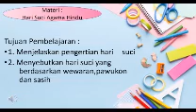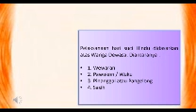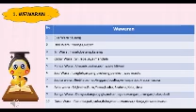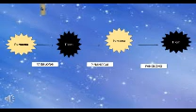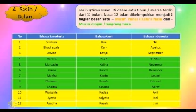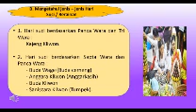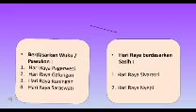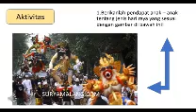Hari Suci Part 1. pembelajaran agama hindu kelas IV sekolah dasar